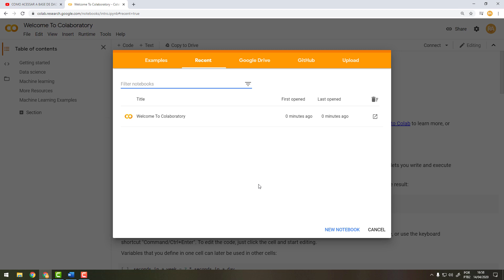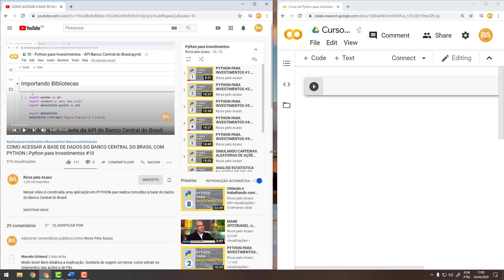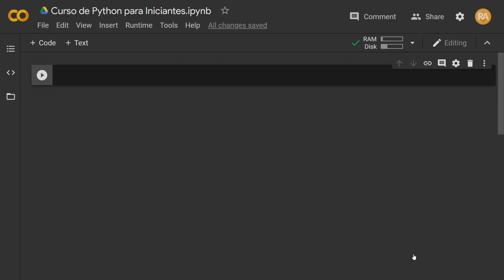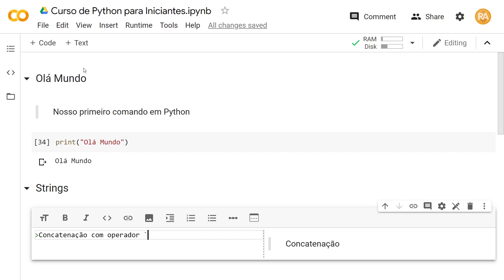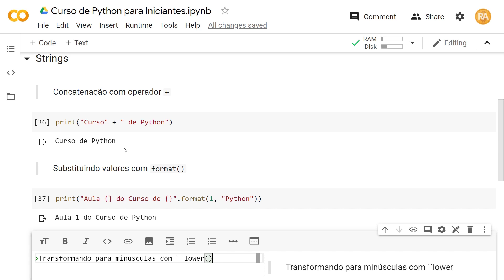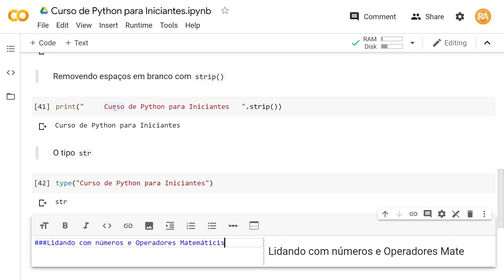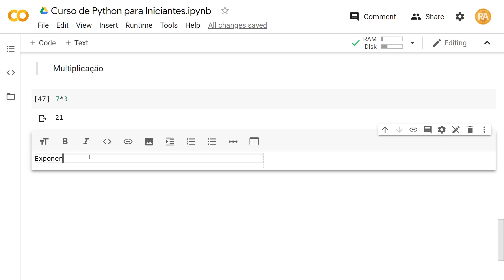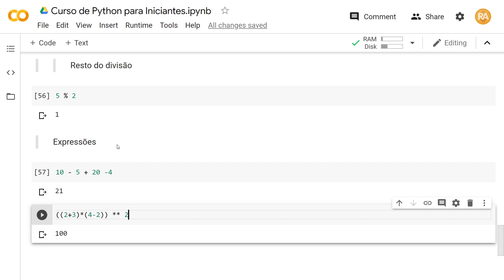CURSO RÁPIDO DE PYTHON PARA INICIANTES COM GOOGLE COLAB - AULA 1: Como Usar Python ONLINE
Essa é a AULA 1 do CURSO RÁPIDO DE PYTHON PARA INICIANTES COM GOOGLE COLAB.

Você aprenderá COMO UTILIZAR O GOOGLE COLAB, uma ferramenta PYTHON ONLINE, ou seja, sem precisar instalar nada em sua máquina.

Esse é um CURSO RÁPIDO e PRÁTICO que tem o objetivo de fornecer as bases necessárias para que você possa começar a desenvolver seus projetos nessa fantástica LINGUAGEM DE PROGRAMAÇÃO. Nenhum conhecimento anterior é requerido.

Para o curso utilizamos o AMBIENTE DE DESENVOLVIMENTO DA GOOGLE, o GOOGLE COLABORATORY ou simplesmente GOOGLE COLAB. Com ele podemos usar o python online.

Nessa aula conhecemos o AMBIENTE DE DESENVOLVIMENTO GOOGLE COLAB.

Vimos o tipo textual STR (texto) e os tipos numéricos INT (números inteiros) e FLOAT (números decimais).

Aprendemos, ainda, a lidar com NÚMEROS e realizar OPERAÇÕES MATEMÁTICAS com PYTHON.